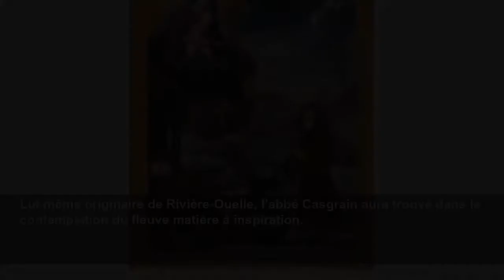L’énigmatique ex-voto de l’église de Rivière-Ouelle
«Ex-voto Notre-Dame-de-Liesse», peintre inconnu, vers 1730. Le tableau a été restauré par le Centre de conservation du Québec au tournant des années 2000.
Le Devoir
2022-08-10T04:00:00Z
Au milieu d’un paysage enneigé, un homme à genoux auprès de deux de ses compagnons décédés, allongés par terre, semble remercier la Vierge Marie d’un quelconque bienfait.
À quelle atrocité a-t-il donc survécu ? C’est ce que semble demander le tableau
C’est la question à laquelle s’est risqué à répondre l’abbé Henry-Raymond Casgrain, lorsqu’il fait paraître dans le
Cette légende, il dit l’avoir entendue de la bouche de sa mère, une femme lettrée et audacieuse, aussi pianiste à ses heures. Sautant à pieds joints dans l’interprétation, l’abbé Casgrain raconte dans son texte l’histoire du jeune officier agenouillé. Trouvé ainsi par un missionnaire accompagné d’une troupe d’Autochtones, il dit être parti un mois plus tôt du pays des Abénaquis avec son père, un soldat et un guide autochtone. C’est à la suite d’une rencontre avec un guerrier iroquois que le guide aurait été tué puis scalpé, laissant la troupe livrée à elle-même, et le père de l’officier ainsi que le soldat qui l’accompagnait mourir de froid.
Et c’est pour remercier la Vierge de l’avoir rescapé que l’officier commanda le tableau, tel qu’il l’avait promis à son père mourant.
« Bien que l’événement représenté nous soit inconnu, la toile fournit assez d’indices pour imaginer la terrible situation qui a amené ce survivant à commander un grand ex-voto pour l’église de Rivière-Ouelle », écrit pour sa part l’historien de l’art Laurier Lacroix, dans le catalogue qui accompagnait une exposition du Musée national des Beaux-Arts du Québec (MNBAQ) sur l’art de la Nouvelle-France, en 2012, où était présenté le tableau.
Dans la réalité, on ignore dans quelles circonstances l’
Chose certaine, c’est le premier paysage hivernal peint connu de la Nouvelle-France, explique Daniel Drouin, conservateur des arts anciens au MNBAQ. « Les ex-voto étaient des promesses de reproduction pour faveur obtenue. C’était souvent lié à des tragédies, des décès, des morts dans différentes circonstances », poursuit-il.
Aussi, le costume que porte l’homme agenouillé sur le tableau témoigne d’une époque précise de l’histoire de la Nouvelle-France : celle où les colons commençaient à fabriquer leurs vêtements sur place. À ce moment charnière, « les gens sont installés à demeure dans la colonie. […] On forme de plus en plus de métiers, et les tissus deviennent disponibles. La colonie commence à s’autosuffire », raconte M. Drouin.
Les peintres vivant alors en Nouvelle-France sont cependant très rares, et les paroisses ornent le plus souvent les murs de leurs églises de tableaux importés de la mère patrie. « À l’époque, la peinture n’est habituellement pas réalisée dans la colonie, ajoute-t-il. Il n’y a pas d’ateliers, pas d’artistes installés en permanence. »
En Nouvelle-France, « rien n’est encouragé pour faire naître la peinture canadienne. L’ex-voto est un des exemples extrêmement rares d’œuvres réalisées dans la colonie, dans des conditions difficiles, notamment pour trouver du matériel », poursuit-il.
L’artiste anonyme du tableau est sans doute autodidacte « Il n’a pas une formation aussi solide que celle dispensée dans les académies européennes même s’il a des connaissances évidentes. Cela pourrait bien être un Européen — un Français ou un Belge — qui a immigré en Nouvelle-France et qui a pu travailler dans divers domaines », constate-t-il.
Daniel Drouin n’exclut pas que le tableau soit l’œuvre de Jean Jacquiés, dit Leblond, un Belge arrivé dans la colonie en 1712, où il a pratiqué la sculpture, plus répandue ici à l’époque que la peinture.
Le tableau a vraisemblablement orné la première église de la municipalité de Rivière-Ouelle, qui célébrait cette année son 350
Le tableau est pour sa part connu des historiens de l’art depuis la fin du XX
L’histoire du tableau, en tout cas, a inspiré l’abbé Casgrain, qui a trouvé dans les légendes du Québec matière à stimuler ses penchants littéraires. L’abbé Casgrain deviendra par la suite un fervent animateur de la vie littéraire québécoise et du cercle de lettrés se réunissant à la librairie d’Octave Crémazie à Québec.
À partir de 1861, « tout le monde va se mettre à publier des légendes », constate Claude La Charité, professeur en lettres et humanités à l’Université du Québec à Rimouski et spécialiste de l’histoire littéraire québécoise du XIX
Dans son avant-propos aux
Lui-même originaire de Rivière-Ouelle, l’abbé Casgrain aura trouvé dans la contemplation du fleuve matière à inspiration.